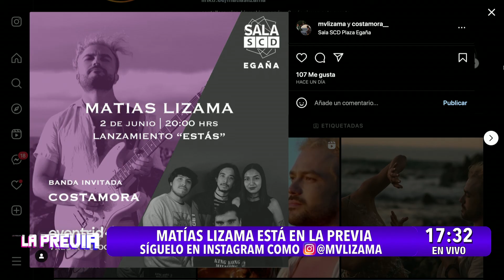Matias Lizama en La Previa